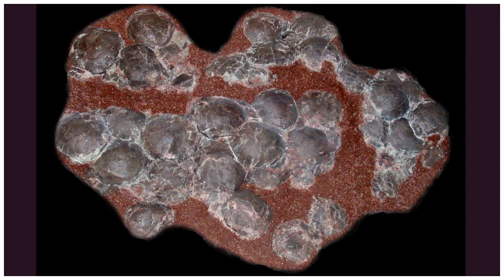How to take a dinosaur’s temperature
Dinosaurs—or at least two major groups of them—had body temperatures much higher than their environment, bringing paleontologists one step closer to resolving the debate over whether they were cold-blooded or warm-blooded. The new evidence from fossil eggshells shows some dinosaurs had body temperat...